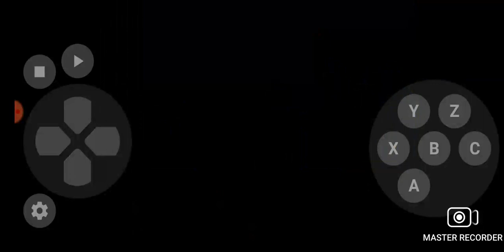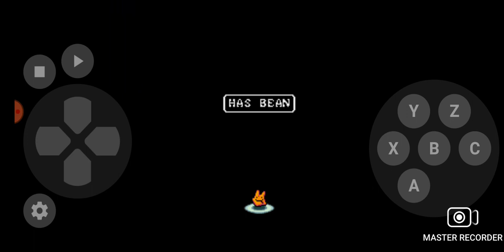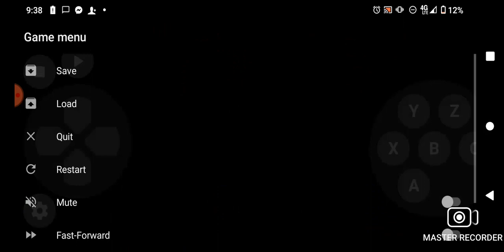Dr. MBM (Sega Mega Drive/Genesis, Xbox 360/One) STAGE 13, ENDING GamePlay HD